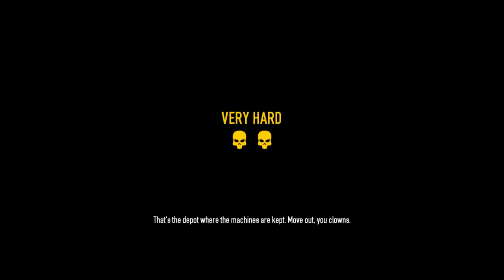PayDay 2 Fails: 6